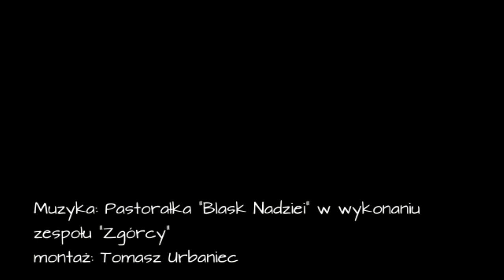Życzenia Świąteczne od Babiogórskiego Parku Narodowego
Kochani! Przesyłamy Wam filmik w tym trudnym okresie świątecznym z najszczerszymi życzeniami od Dyrektora i pracowników Babiogórskiego Parku Narodowego.
Wesołych Świąt!
Dziękujemy zespołowi "Zgórcy" za udostępnienie podkładu muzycznego do filmu.